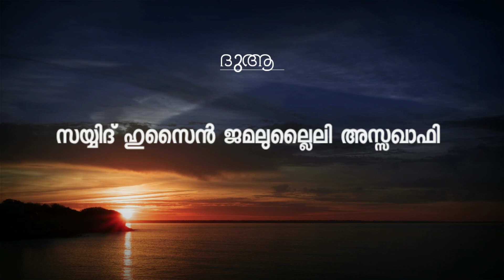MAMBA' RABEEA' CAMPAIGN 2K20, #08 |മമ്പഅ്‌ റബീഅ് കാമ്പയിൻ 2k20, #09